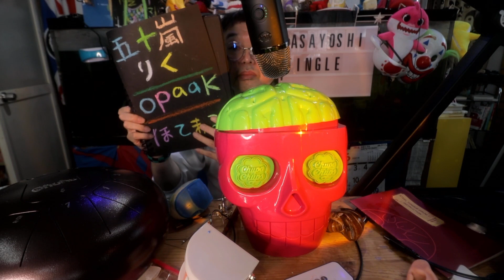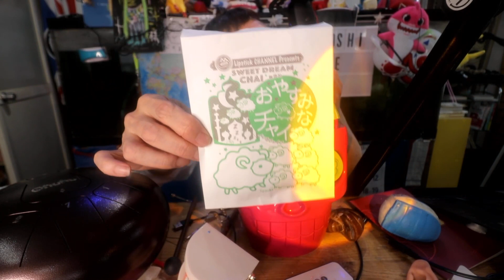【ASMR】Brain Tapping & water Squishies Toy 脳みそタッピングとピタミン【 Tingle】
約１名しぶとくリクエストくれたので
こたえました

Lipstick CHANNEL
(書きたかっただけ）
君の応援がまさよしをオモローにします（意味不明）
masaO.C.K
（まさ推し家族）になってね
Become a masa O.C(best boi)

いま東京の神保町のカレー屋さんとコラボしてチャイ（インドのミルクティー）を作ってる「ヒナタ屋」さんの通販のページはこちら
今だと　メッセージ　まさよしが羊を数えている眠れる魔法の特別動画URL付き

Become a channel member for exclusive features! Check it out here:
Join member (special videos, 특별영상, 特別映像):
メンバー限定動画はこちら

ID検索
ラインアカウント
 http:// nav.cx/6N2LrQT